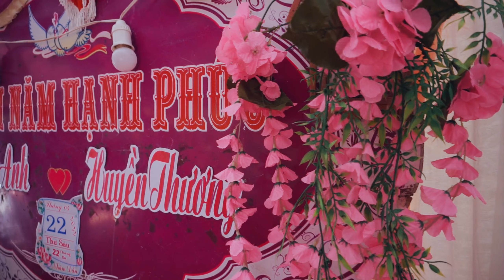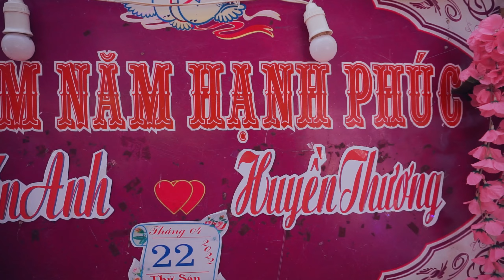Đám cưới dân tộc Thái: LVQ Huyền Thương & Tuấn Anh bản Na Tông 1 Điện Biên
➖▼🌟 Đám cưới dân tộc Thái: LVQ Tuấn Anh & Huyền Thương (đám cưới nhà gái) bản Na Tông 1, xã Na Tông, Điện Biên  - cô dâu dân tộc Thái Điện Biên, chú rể dân tộc Kinh ⭐▼➖

Đám cưới của chú rể Tuấn Anh (dân tộc Kinh) và cô dâu Huyền Thương (dân tộc Thái) được tổ chức tại gia đình nhà gái bản Na Tông 1, xã Na Tông, huyện Điện Biên, tỉnh Điện Biên ngày 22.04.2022. Lễ cưới được diễn ra đúng nghi lễ cưới truyền thống của dân tộc Thái gồm: lễ tẳng cẩu và động phòng, ra mắt gia tiên, lễ tạ ơn và cuối cùng là lễ cưới ra mắt 2 bên gia đình và quan khách và bạn bè. Video được thực hiện bởi @CumFredTow12

Đừng quên ủng hộ Lang Thang Điện Biên (LTĐB, lang thang dien bien) bằng cách ấn đăng ký kênh và ấn chuông để nhận thông báo khi có video mới nhất. Và hãy chia sẻ video để nhiều người biết đến Lang Thang Điện Biên (LTĐB, lang thang dien bien) hơn. Xin cảm ơn!

➖➖▼  QUYỀN SỞ HỮU  ▼➖➖

⛔ Bản quyền thuộc về Lang Thang Điện Biên (LTĐB, lang thang dien bien), nghiêm cấm đăng tải lại dưới bất kỳ hình thức nào khi chưa được sự đồng ý của Lang Thang Điện Biên (LTĐB, lang thang dien bien). Nếu cố tình đăng tải lại lên bất cứ trang phương tiện nào chưa được sự đồng ý của Lang Thang Điện Biên (LTĐB, lang thang dien bien), thì cá nhân hoặc tổ chức đăng tải lại nội dung phải chịu trách nhiệm trước pháp luật theo điều 225 Bộ Luật Hình Sự Nước Cộng Hoà Xã Hội Chủ Nghĩa Việt Nam năm 2015 và bổ sung năm 2017 quy định tội xâm phạm quyền tác giả,quyền liên quan.

⛔ Copyright by Lang Thang Điện Biên (LTĐB, lang thang dien bien), Do not Re-up

➖➖▼  Music  ▼➖➖

➖▼🌟  Chapters  ⭐▼➖